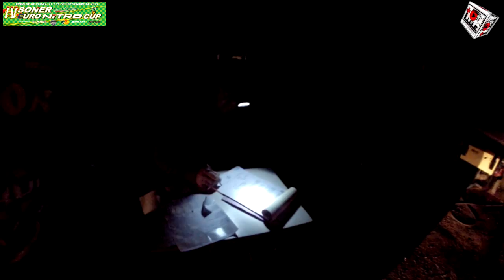IV EURO NITRO CUP IN THE BOAT EN HD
desde aquí os dejo la película de la IV EuroNitroCup In The Boat, espero que al verla podáis sentir lo que se vivió en ese fin de semana tanto fuera como dentro del barco en el mayor evento de black bass de toda Europa.
¡¡ Un fuerte abrazo y hasta pronto amigos ¡¡

La musica que se utiliza esta bajo la licencia de muchas gracias.